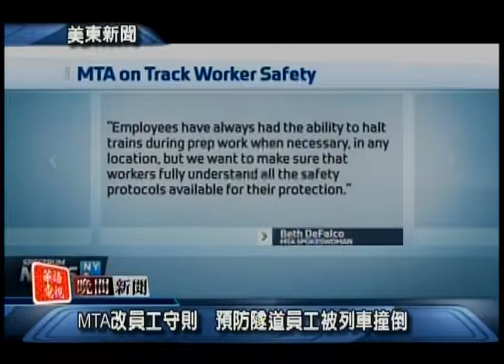華語電視 晚間新聞 12/07/2016